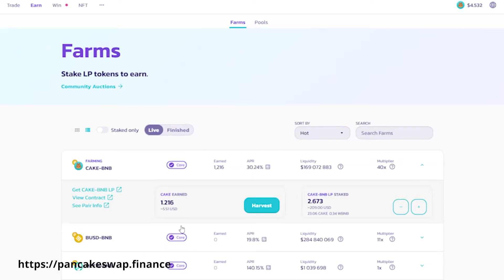DigiU.Wealth के बारे में इसके निर्माता के साथ साक्षात्कार - सर्गेई ज़िनेंको!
ऑफ़र:

DigiU.18 महीने के लिए धन परिणाम।
आगामी योजनाएं।
सवालों के जवाब।

DigiU.Wealth एक ऐसा उत्पाद है जो आपके पैसे को 24/7 काम करता है।
यूएसडीटी में 2021 के लिए इसका अधिकतम कुल रिटर्न 50.61% था।

18 महीनों से, DigiU.Wealth क्रिप्टोकरंसी में मासिक मुनाफा कमा रहा है और साबित करता है कि हर कोई DeFi बाजार में पैसा कमा सकता है! यहां तक ​​कि क्रिप्टोक्यूरेंसी बाजार में उतरे बिना और महीनों खर्च किए बिना इसका पूरी तरह से अध्ययन किया।

अधिक जानने के लिए साक्षात्कार देखें!

🔥DigiU आर्टीफिशियल इण्टेलीजेंस और ब्लॉकचेन टेक्नोलॉजी के क्षेत्र में विकास और प्रोजेक्टों के वित्त का एक इकोसिस्टम है।

हमारे प्रोडक्ट:

🚀Eywa.Finance एक क्रॉसचेन डाटा ट्रांसफर और लिक्विडिटी प्रोटोकॉल है। 8 सितम्बर 2021 को अल्फा टेस्टिंग के प्लेटफॉर्म की शुरुआत की गयी थी। इसमें भागीदारी करें और EYWA टोकन मुफ़्त पायें!

🚀DigiU.Wealth इकोसिस्टम का पहला निवेश प्रोडक्ट है, जो एक साल से क्रिप्टोकरेंसी में मासिक लाभ कमा रहा है और अपने निवेशकों को निष्क्रिय आय कमाने में मदद कर रहा है।

🚀शैक्षणिक प्लेटफॉर्म DigiU.Education. कोर्स: वेंचर निवेशक कैसे बनें, क्रिप्टोकरेंसी से परिचय, क्रिप्टोकरेंसी 2.0: DeFi।

🚀एआई डेवलपमेंट DigiU.Voice text-to-speech पर आधारित है और DigiU.Vision कम्प्यूटर विजन पर आधारित है।

अधिक जानकारी के लिए DigiU के सोशल नेटवर्क पर जाएयें!